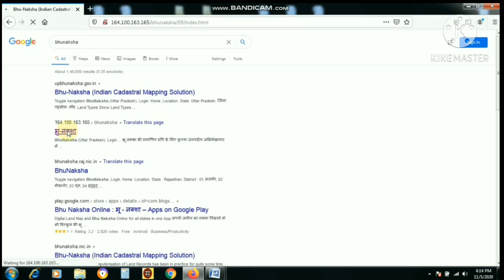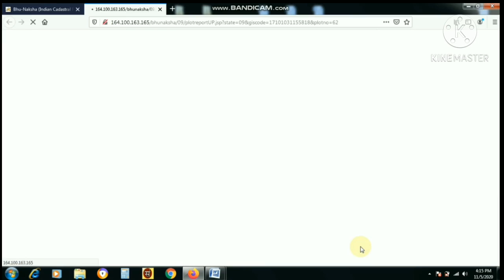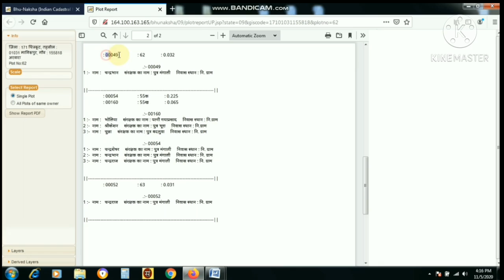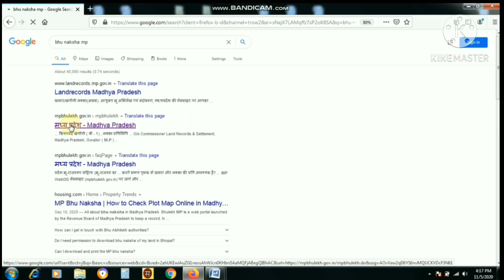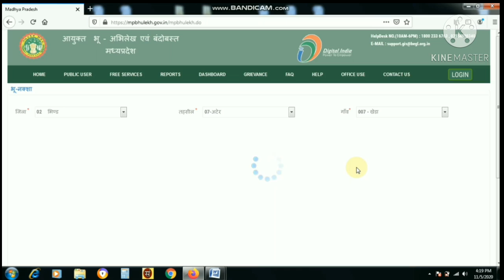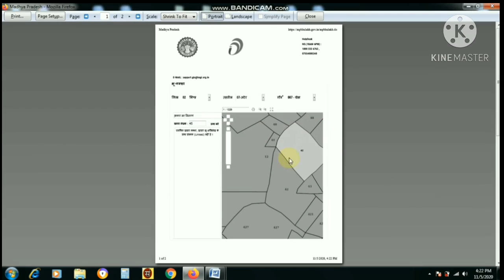भू नक्शा कैसे देखें⁄ नक्शा नजरी/Bhunaksha in hindi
इस विडियों में हम किसी भी गांव का नक्शा नजरी⁄भू नक्शा निकालना सीखेंगे।
इस वीडियों में मैंने उत्तर प्रदेश और मध्य प्रदेश के गांवों का भू नक्शा निकालकर दिखाया है।
इसी तरह की और वीडियोज के लिए हमारे चैनल को सब्सक्राईब करना बिलकुल न भूलें।